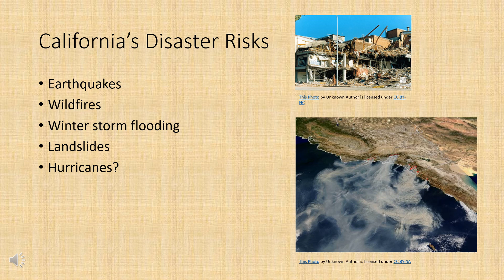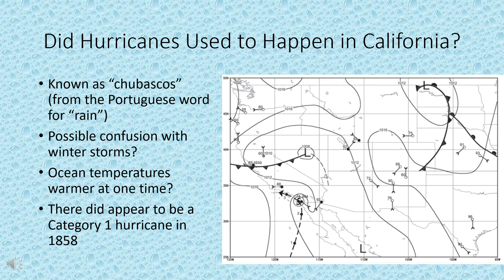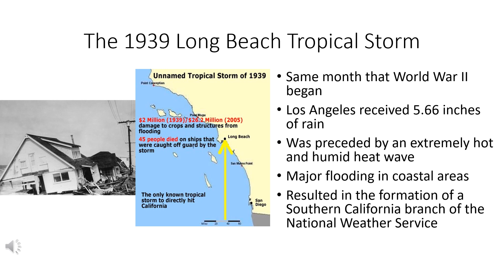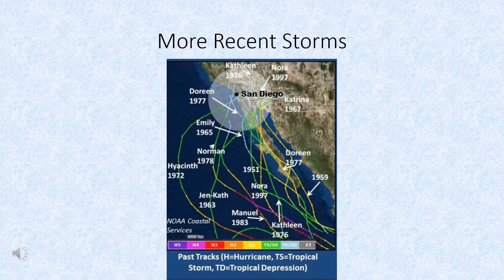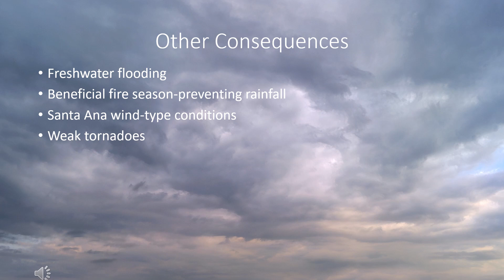Southern California and Hurricanes: The History and the Risks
Is SouthernCalifornia in danger from hurricanes? It's a relevant question in light of HurricaneHilary threatening the region in August 2023.

This video looks at the history of hurricanes and tropical storms in the Golden State, why hurricanes aren't as frequent in California than on the East and Gulf Coasts, and what areas are in danger based on stormsurge modeling.

This video should not replace the advice of emergency managers. But it provides an interdisciplinary perspective on this topic for a deeper look.